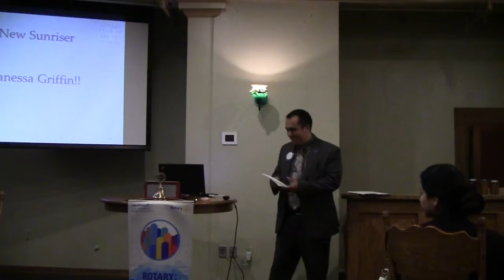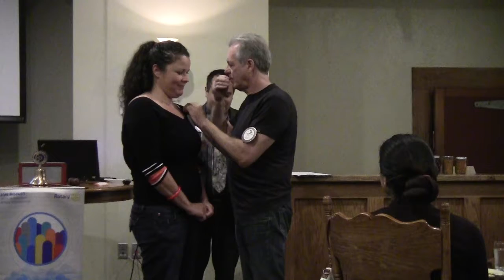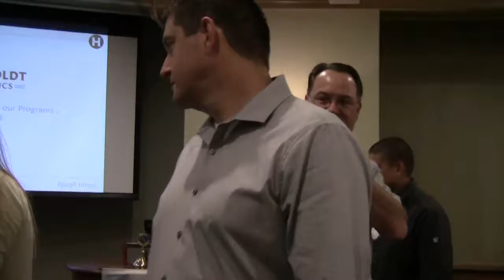Welcome Vanessa Griffin!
At our meeting on September 29, 2017, we welcomed Vanessa Griffin into our Club. In 2016, Vanessa opened "Griffin", a unique Arcata gathering place featuring great cocktails and eats.